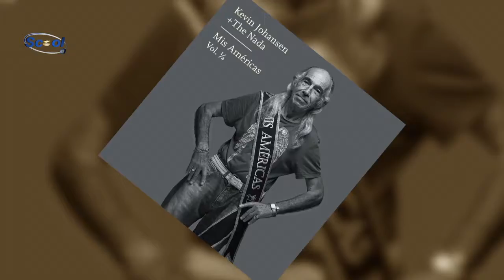Obras Maestras a un Click de Distancia - Check In - Scool Tv - Parte 2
Twitter. @ScoolTVmx
Facebook. Scooltv Oficial